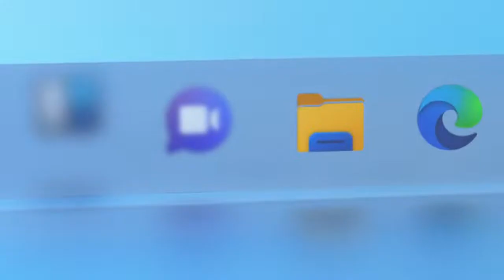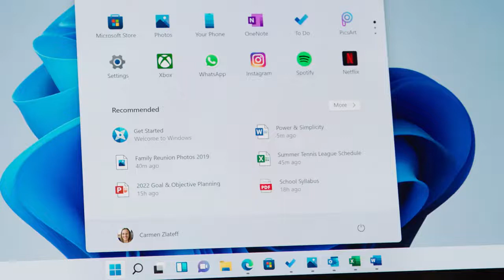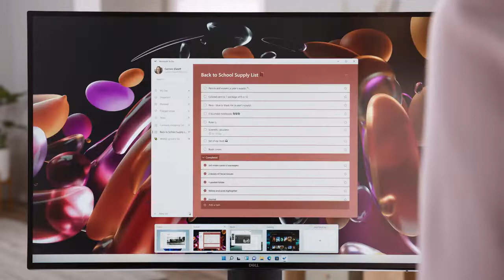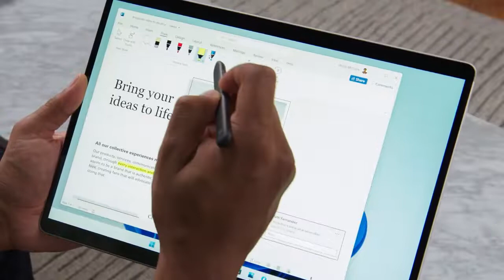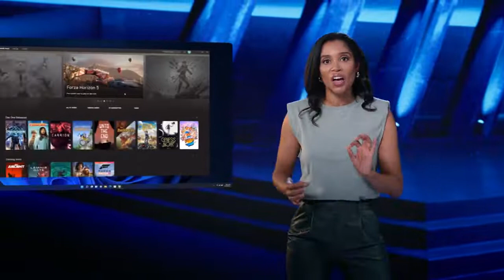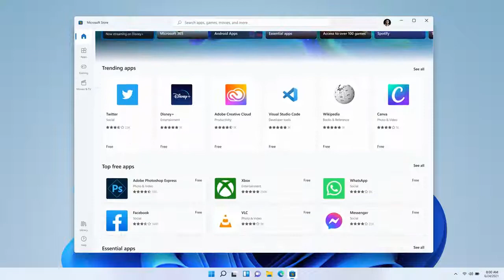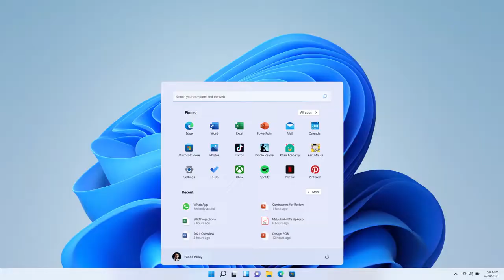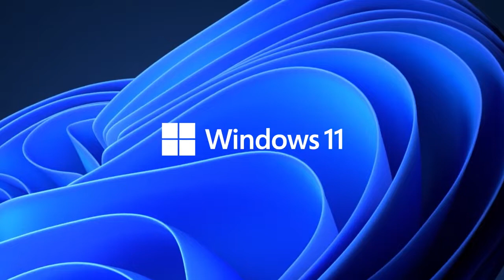The 2021 Microsoft Windows Event